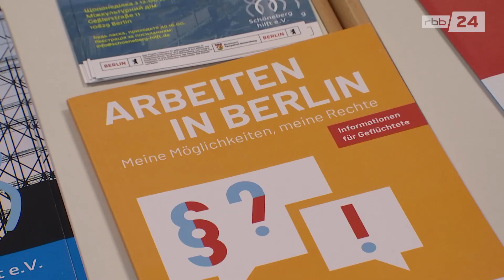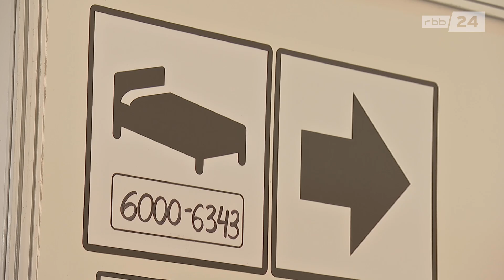Nach Massenschlägerei: Flüchtlinge klagen über Unterkunft in Tegel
Erst ein Brandbrief von Bewohner:innen, dann eine Massenschlägerei und zuletzt eine Razzia - das Ankunftszentrum Tegel kommt nicht aus den Schlagzeilen. Von wegen Willkommenskultur für Flüchtlinge - dort herrscht offenbar eine ganz andere Atmosphäre.

Bericht: Franziska Hoppen
Kamera: Marc Valdix
Schnitt: Cornelia Zaluskowski